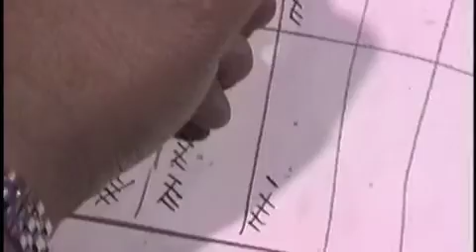Director's Cut : Ping Pong World Series 1996 - Mission District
Dishin in the Mission. Oh yeah. We got two champions, Robert E Lee vs. the Paddle Slayer. A dozen trainers on Lee's bench offering expert advice & play by play thrills. World famous sports photographer Jaimito Sutuchi captures the action. Order a nice pizza for this jammy.